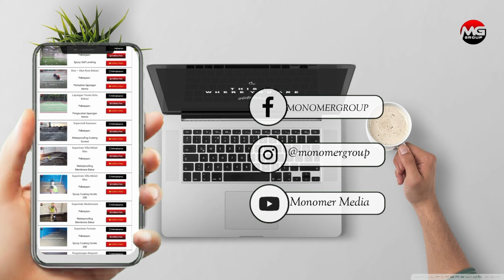Re-Sealant Di Gedung BKI Pusat 9 Lantai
Referensi proyek pekerjaan yang telah kami kerjakan

Sealant bangunan adalah bahan fleksibel yang digunakan untuk mengisi celah dan retakan dalam material bangunan seperti beton, logam, kayu, atau kaca. Dibuat dari bahan elastomerik seperti silikon, poliuretan, atau karet sintetis, sealant mencegah masuknya air, udara, atau debu ke dalam bangunan, menjaga kekuatan dan kekokohan struktur.

Penggunaannya umumnya pada sambungan antara dinding dan jendela, panel dinding, lantai-dinding, serta lubang pipa atau kabel. Sealant memiliki kemampuan tahan cuaca, perlindungan terhadap kebocoran air, dan dapat menahan pergerakan bangunan.

Monomer media adalah chanel youtube monomer group, sebuah perusahaan yang bergerak di bidang :
Kontraktor Umum, Trading, Konsultan, Arsitek, Kontraktor Lapangan Olah raga & Kimia Konstruksi